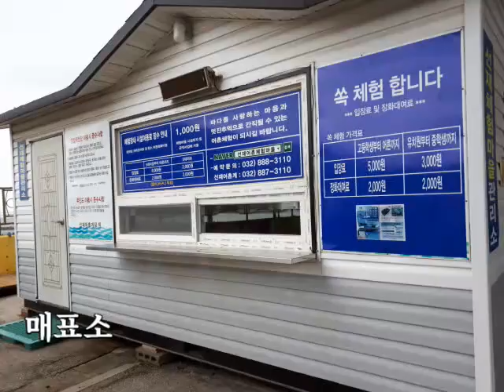근육병인 아이를 위해 휠체어는 가기 어려운 갯벌 여행가기(3년전🤩)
😥온유는 듀센형 근이영양증 이에요.(근육병)
이 병은 아직까지 치료방법이 없어요.
이 병을 앓고있는 아이들은 점점 몸의 근육이
사라지다   평균 만 10세에 걷지 못하게 된데요.
거기서 멈추면 좋으련만. (온유는 만7세에요.)
20대가 되면 예전에는 많이 하늘나라로 떠났데요.
요즘에는 인공호흡기를 사용하여 수명이 늘어났어요.😅